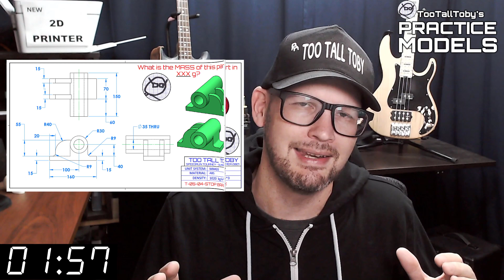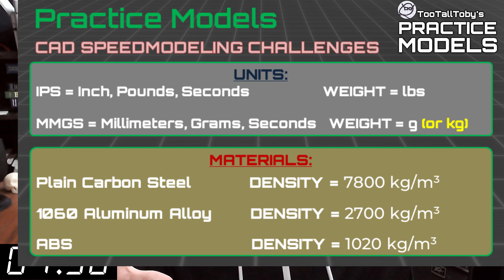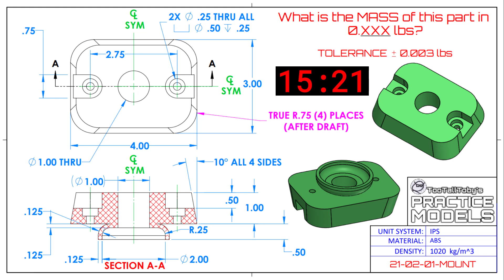SOLIDWORKS Practice - Onshape Practice - Fusion 360 Practice Exercises - TooTallToby-21-02-01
Drawing #21-02-01 - MOUNT
TooTallToby-21-02-01
2:35 - CHALLENGE BEGINS
18:06 - ANSWER REVEALED